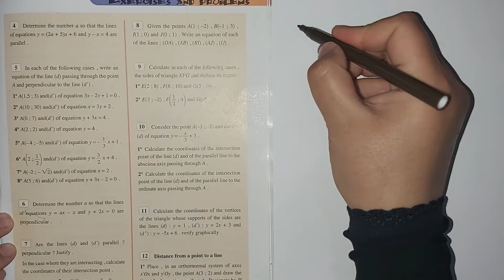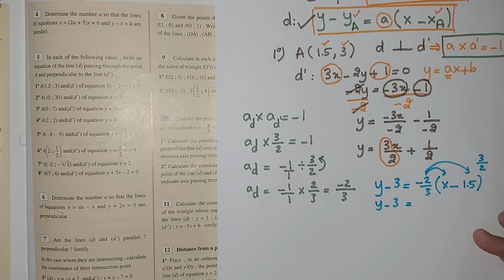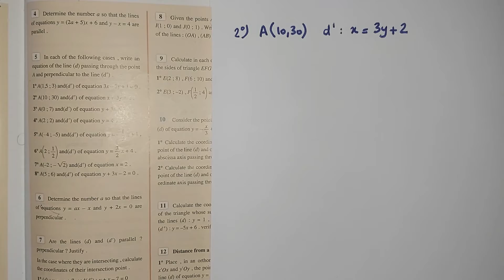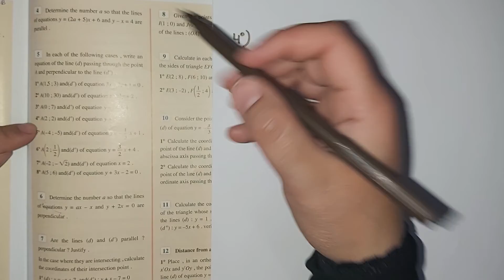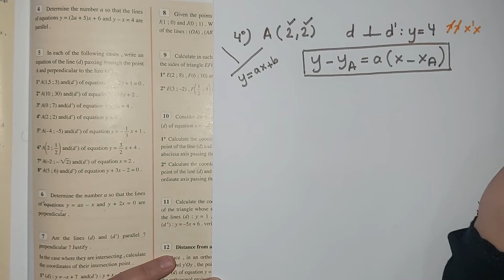Equation of lines(2) Ex.5 Pg.203